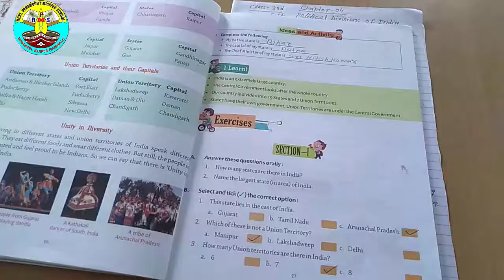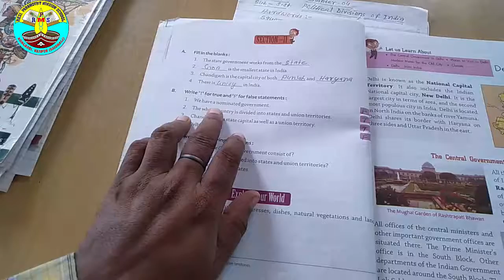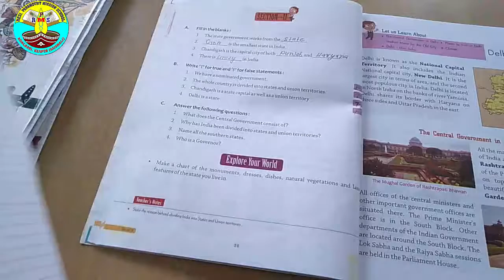3rd | S.St. | Chapter-4| Qna